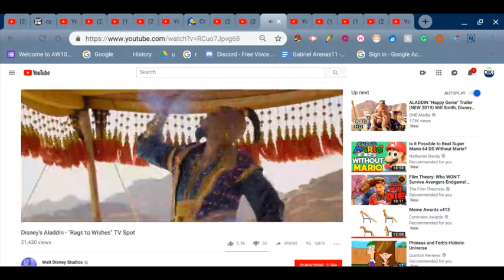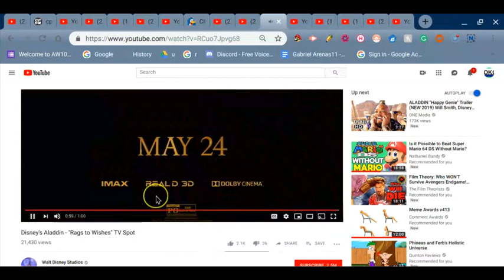Disney's Aladdin - "Rags to Wishes Spot (Reaction) Therooloflooned